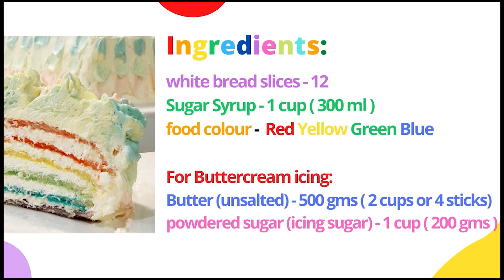NO-BAKE NO-COOK RAINBOW CAKE ( FIRST TIME on YOUTUBE )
Ingredients: ( for no-bake no-cook rainbow cake )

White bread slices - 12 ( edges trimmed )
Sugar Syrup - 1 cup ( 300 ml )
Food color - RED YELLOW GREEN BLUE

for Buttercream icing:
Butter (softened) - 500 gms ( or 2 cups / 4 sticks )
powdered sugar / icing sugar - 1 cup ( 200 gms )

easy birthday cake, birthday cake in 15 minutes,